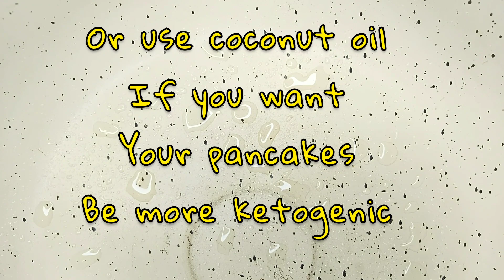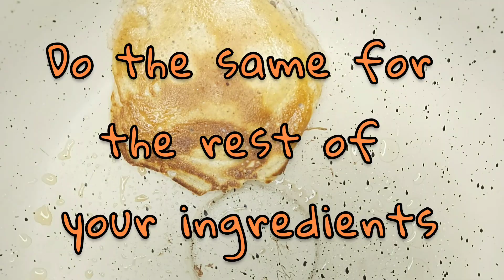EASY KETO PANCAKE RECIPE IN 10 MINUTES🍏KETO DIET MEAL PLAN🍏KETO DIET🍏KETO BREAKFAST RECIPE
In this video, we want to learn how to make a very simple ketogenic pancake (панкейки ) with only 3 ingredients😍.
 The ketogenic diet has become very popular these days and is considered one of the most popular weight loss diets.
 I will make a video completely about the ketogenic diet and its advantages and disadvantages.
 One of the most important reasons for the popularity of the ketogenic diet is that it causes relatively good weight loss in a shorter period of time.
The basis of the ketogenic diet is that the daily intake of fat is higher and the amount of carbohydrates is lower. Therefore, it is important to prepare foods that contain healthy fats.
In this video, I taught you a very easy and delicious pancake. I hope you enjoy making it.